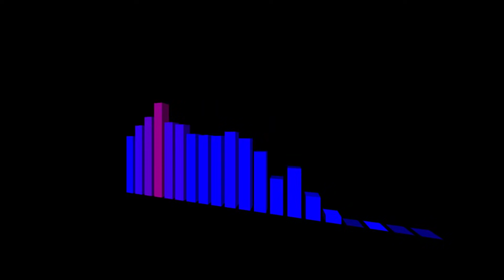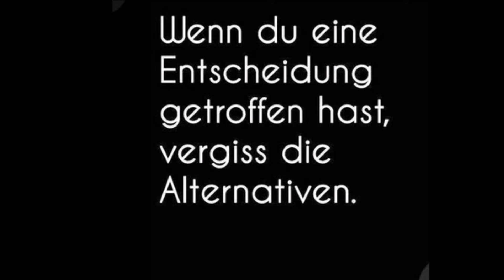DER ABSOLUTE ZUSAMMENBRUCH KOMMT ! MARKUS KRALL WARNT VEHEMENT ! DAS ALLES PASSIERTE SCHON EINMAL !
MARKUS KRALL VORHERSAGEN TRAFEN FAST IMMER EIN !!!

Unter der Wirtschaftsstruktur versteht man in der Wirtschaftstheorie das Verhältnis der einzelnen Wirtschaftssektoren zueinander und zur Wirtschaft einer Region oder eines Staates.

Struktur ist in diesem Zusammenhang die Aufteilung (Disaggregation) einer Gesamtgröße in Teilgrößen, die in sich homogener sind als die Gesamtgröße. Wirtschaftsstruktur ist entsprechend die Aufteilung der Gesamtgröße „Volkswirtschaft“ in Teilgrößen der Entstehungsseite.Die Wirtschaftsstruktur nimmt eine Gliederung nach Branchen und Sektoren und ihre damit zusammenhängende innere (intrasektorale) und äußere (intersektorale) Verflechtung vor.

Die internationale Wirtschaftsstruktur ist in der klassischen Außenhandelstheorie das Ergebnis komparativer Vorteile. In den EU-Mitgliedstaaten und in Deutschland ist die Wirtschaftsstruktur durch Agglomeration und periphere Regionen gekennzeichnet.

Die Wirtschaftsstruktur ist keine Konstante, sondern als Ergebnis dynamischer Wirtschaftsprozesse einem ständigen Wandel unterworfen. Verändert sich die Wirtschaftsstruktur innerhalb von zwei Vergleichszeitpunkten, liegt ein Strukturwandel vor. Strukturwandel ist die „nachhaltige, über-konjunkturelle Veränderung der volkswirtschaftlichen Bedeutung der Sektoren sowie die Zahl und Intensität ihrer Verknüpfungen“.

Der sektorale Strukturwandel ergibt sich aus dem unterschiedlich starken Wirtschaftswachstum einzelner Wirtschaftszweige und vollzieht sich langfristig durch Verwandlung eines Agrarstaates zum Industriestaat (Industrialisierung) und schließlich durch Veränderung des Industriestaates zur Dienstleistungsgesellschaft (Tertiarisierung). Der regionale Strukturwandel entsteht durch Schwächen einer Region im Wettbewerb mit anderen vergleichbaren Regionen. In diesem Fall ist häufig die Schließung eines Großunternehmens oder Militärstandortes mit Auswirkungen auf Arbeitsmarkt, Wohnungsmarkt, Pro-Kopf-Einkommen, Subunternehmer und Zulieferer der Auslöser einer strukturellen Krise und Anlass eines Strukturwandels der Region (kommunale Konversion). Industrieller Strukturwandel vollzieht sich hauptsächlich durch internationalen Wettbewerb, der sich durch Kostenvorteile (Kostenführerschaft), Qualitätsvorsprünge (Qualitätsführerschaft), Vorsprünge in der Technologie (Technologieführerschaft), Know-how, gute Distributionsketten, Niedriglöhne in Niedriglohnländern oder Steuervorteile in Niedrigsteuerländern oder Steueroasen zeigen kann.

Seit Beginn der 1990er Jahre greifen Europäische Union, Bund und Länder in einem für die Nachkriegsgeschichte höheren Ausmaß steuernd in den industriellen Strukturwandel ein. So interveniert die Europäische Kommission bei der zukunftsorientierten Gestaltung der Wirtschaftsentwicklung, um strukturschwache Regionen zu unterstützen und das europäische Wirtschaftsgefälle abzubauen

Wirtschaft oder Ökonomie ist die Gesamtheit aller Einrichtungen und Handlungen, die der planvollen Befriedigung der Bedürfnisse dienen. Zu den wirtschaftlichen Einrichtungen gehören Unternehmen, private und öffentliche Haushalte, zu den Handlungen des Wirtschaftens Herstellung, Absatz, Tausch, Konsum, Umlauf, Verteilung und Recycling/Entsorgung von Gütern. Solche Zusammenhänge bestehen zum Beispiel auf welt-, volks-, stadt-, betriebs- und hauswirtschaftlicher Ebene.

Video Inhalte:
markus krall,
krall,
marc friedrich,
sinn,
prophezeiung,
voraussage,
vorhersage,
prognose,
wirtschaft analyse,
wirtschaft faktencheck,
banken deutschland ,
sparkassen deutschland ,
volksbanken deutschland,
Wirtschaft deutschland,
Finanzen deutschland ,
Geld deutschland ,
Kapital deutschland,
Aktien deutschland ,
Börse deutschland ,
Immobilien deutschland ,
gewinn,
profit,
Insolvenzen,
pleiten,
bankrott